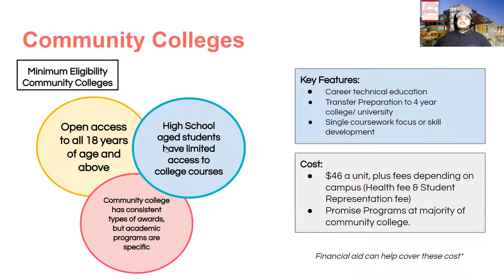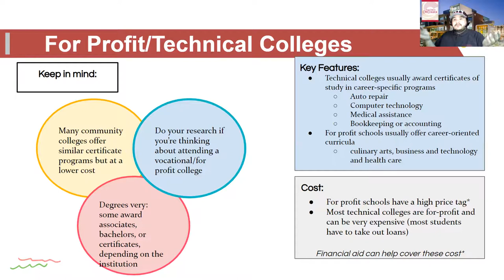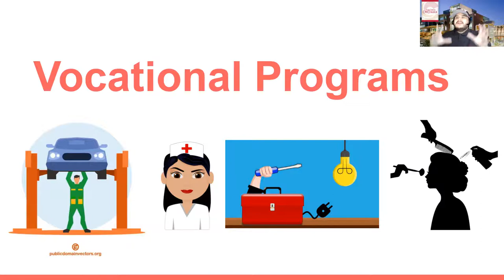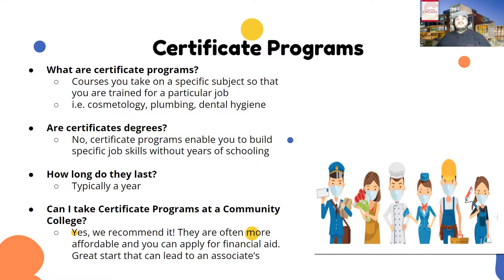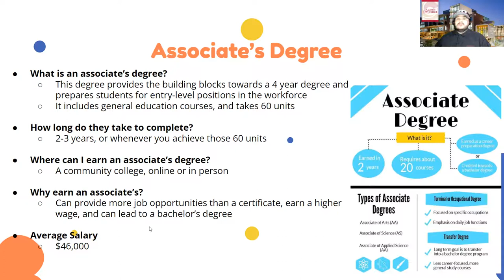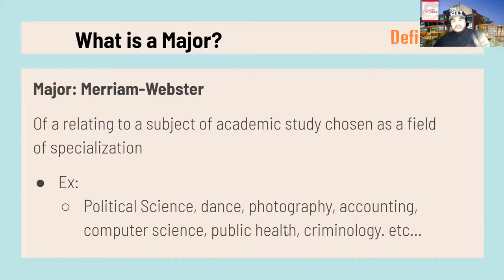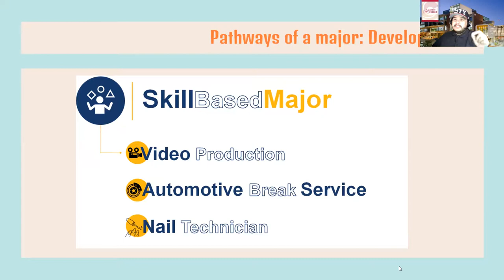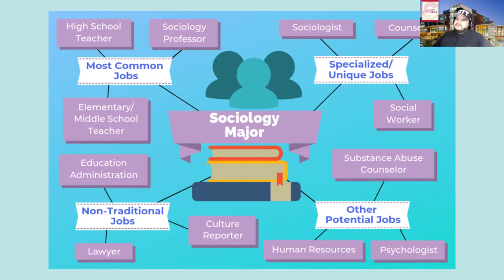Crawford High School | Colts Camp Virtual Presentation